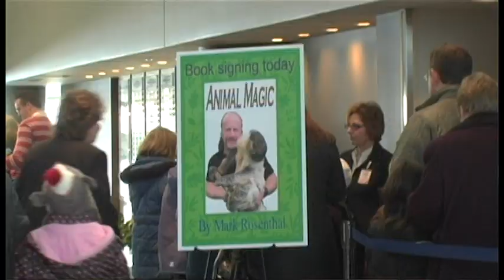Mark Rosenthal's Animal Magic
Animal Magic Promotional Video